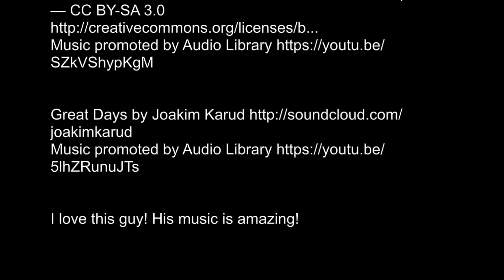Fishing in Fremantle Harbour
Fishing in Fremantle Harbour with the family.

Main Video taken with an iPhone 6+
Car footage from Drift HD170
Drone is DJI P3S